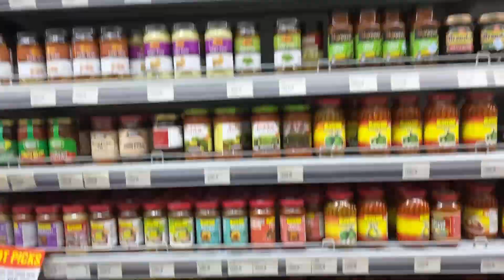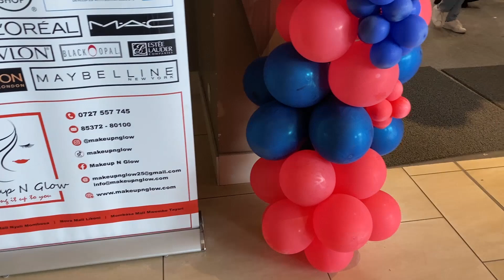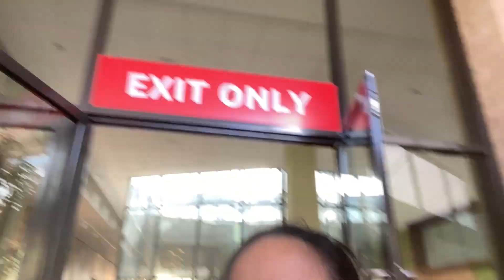Shopping day with Parents!! 🤔🤫 | Mini 🇮🇳 INDIA in 🇰🇪 KENYA! | Places in Nairobi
SOOO hope you enjoyed this new vlog! something different from our usual shoots!